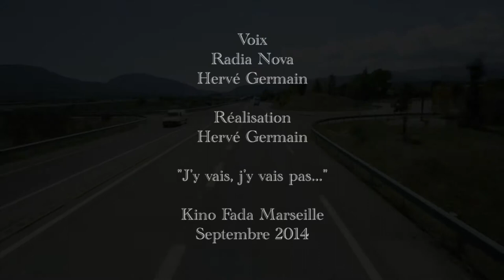road kino - Hervé Germain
Projeté à l’Équitable Café Marseille, le 10 septembre 2014 pour Kino Fada